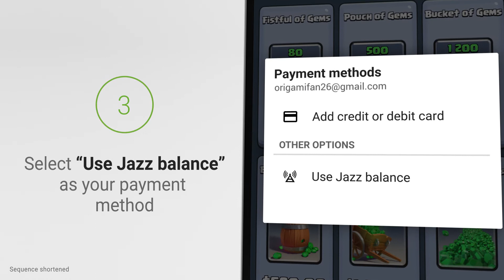Google Play DCB